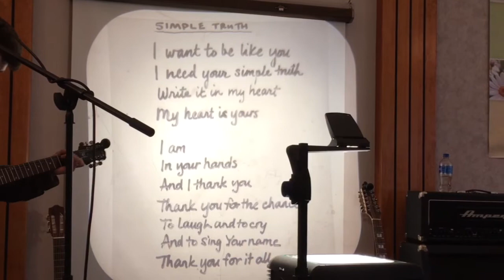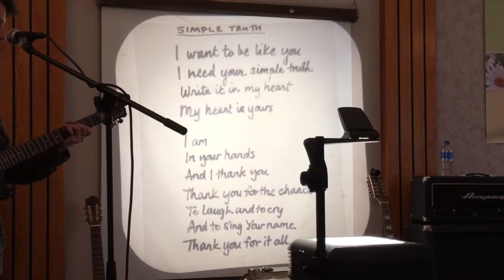Simple Truth - Mark and Peter Morris, April Zimont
Freedom Church - May 20, 2018
Sermon - May 20, 2018: By Peter Morris - Where Am I At?